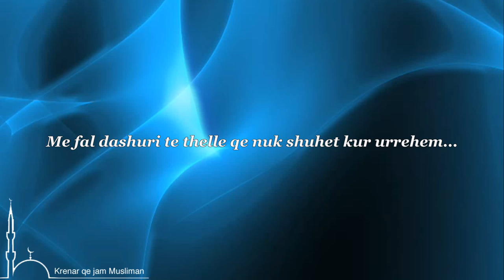O ZOT!!!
O ZOT!..Me fal dashuri te thelle qe nuk shuhet kur urrehem...me dhuro zemer te gjere,qe nuk ndyhet kur zhgenjehem...me jep qendrese,qe nuk shteret kur luftohem...me jep vullnet,qe nuk tretet kur perballem...me jep durim,qe nuk humbet kur goditem...me jep nder,qe nuk rrenohet kur shkelem...!!